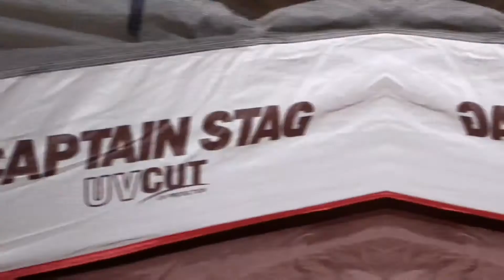CAPTAIN STAG EX GEAR 客廳帳 UA-21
規格——
全開尺寸：345 × 460 × 高200 cm
房間尺寸：310（255） × 195 × 高180 cm
收納尺寸：76 × 32 × 高32 cm
重量：15kg

材質——
外帳：75D聚酯纖維（PU1200mm）
內帳：68D聚酯纖維（透氣性防潑水加工）
底部：150D聚酯纖維OXF（PU2000mm）
透氣網ㄒ1mm厚聚酯無接縫網
骨架：鋁合金（直徑19／16mm）